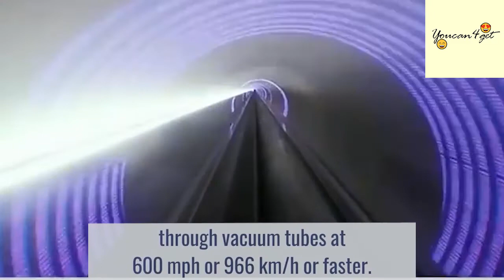Watch the Hyperloop's First Test Ride With Passengers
► Main content:
Richard Branson's @virginhyperloop made history as it completed the worlds first human passenger ride on a high-speed levitating pod system.

-Technology trends: The amazing videos will show you about technology trends that will make you surprise
-Around our world - Videos will show you all the most interesting things around us that can make you surprise
-Cute animals - Videos show you the cutest animals that you have ever seen before
- How to -  Videos for referencing and tutorials

Thanks!

► Musics by free music no copyright